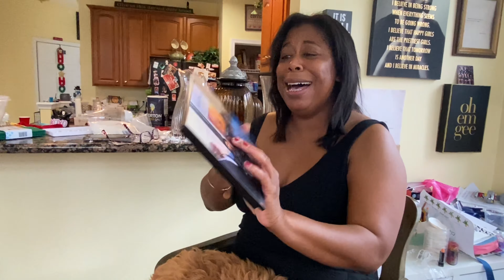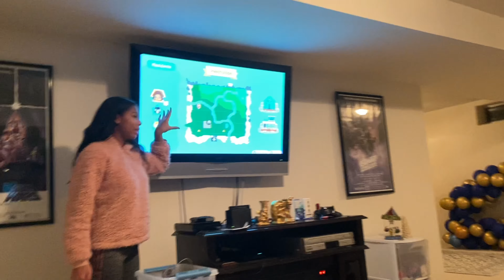Christmas 2020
Christmas holiday with my family! I had such an amazing Christmas this year and I am so thankful for everything I received. I hope you all had an amazing Christmas and happy holidays!!

Intro Credit: A l c h e m o t i o n

Music
Intro:

Fast forward clips
Hiphop Christmas Twin Musicom